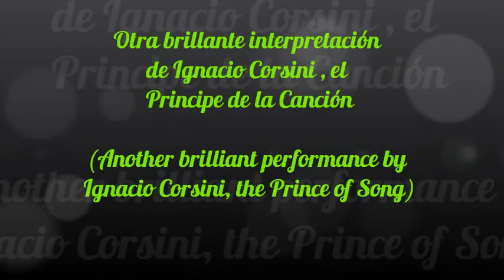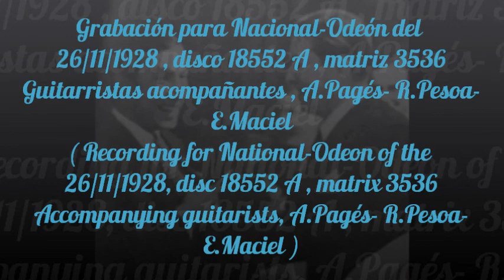Chiquita , Vals por Ignacio Corsini (1928)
Terminando este mes de julio corsiniano,otra bonita versión de Don Ignacio Corsini para un vals de origen norteamericano , con una de sus letras castellanas.Grabación para Nacional-Odeón del 26/11/1928 , disco 18552 A , matriz 3536
Guitarristas acompañantes , A.Pagés- R.Pesoa-E.Maciel
Finishing this month of July Corsinian, another beautiful version of Don Ignacio Corsini for a waltz of American origin, with one of his Castilian lyrics.Grabación for Nacional-Odeón of 26/11/1928, disc 18552 A, matrix 3536
Accompanying guitarists, A.Pagés- R.Pesoa-E.Maciel